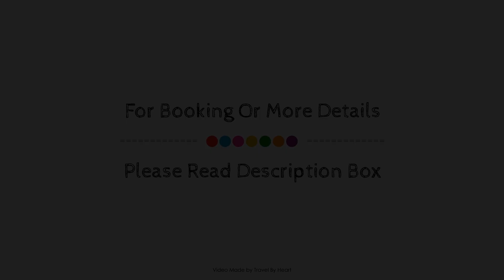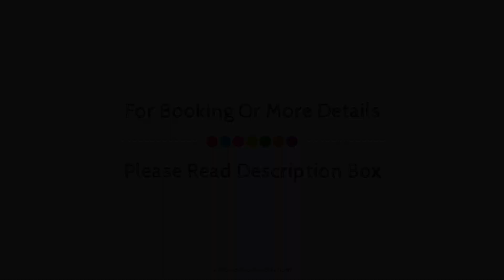Global Tecavi, Salou, Spain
Searching For
1. Global Tecavi - Salou
2. Global Tecavi - Salou Virtual Tour
3. Global Tecavi - Salou Rooms
4. Global Tecavi - Salou Amenities
5. Global Tecavi - Salou Videos
6. Global Tecavi - Salou Offers
7. Global Tecavi - Salou Deals
Audio Credit:
Track Title: Blank Slate
Artist: VYEN